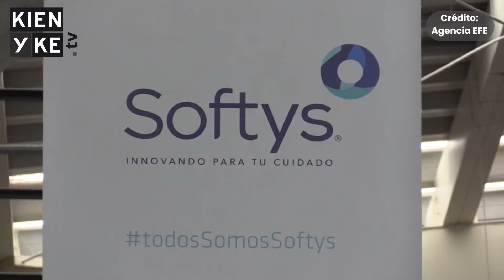Planta papelera en Colombia aprovecha los desechos industriales como modelo sostenible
En Gachancipá, a 43 kilómetros de Bogotá, Colombia tiene la primera planta papelera con certificación "basura cero" que aprovecha el 99,4 % de sus desechos industriales con iniciativas no convencionales como el compostaje y la fabricación de ladrillos.